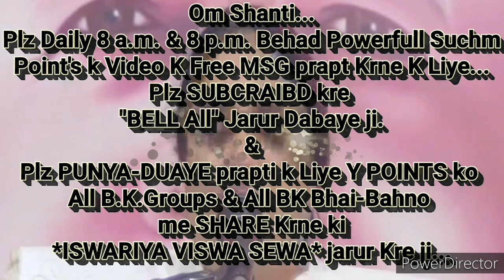परिवार संभालते भी "तुरन्त शिवबाबा की चमत्कारी मदद प्राप्त करने वाले बनने की" 🇲🇰ईश्वरीय🇲🇰 सहजविधि...